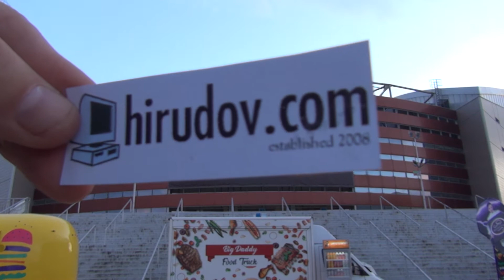EMB Bathory X Electric Bike (2023) Exterior and Interior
2023 EMB Bathory X Electric Bike seen from outside and inside. 360 Nm prototype.

The bicycle was presented at Sofia Moto Expo 2023.